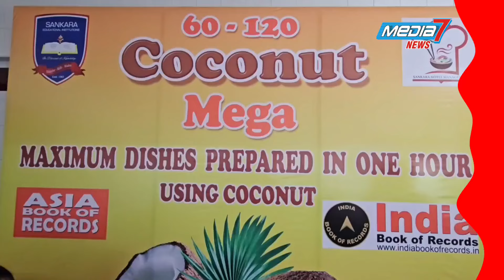39 நிமிடங்கள் 41 நொடி நேரத்தில் 140 தேங்காய் சார்ந்த உணவுகள் தயாரிப்பு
kovai 39 நிமிடங்கள் 41 நொடி நேரத்தில் 140 தேங்காய் சார்ந்த உணவுகள் தயாரிப்பு